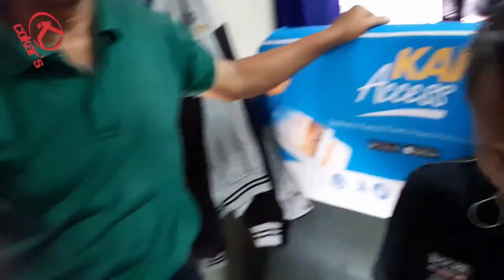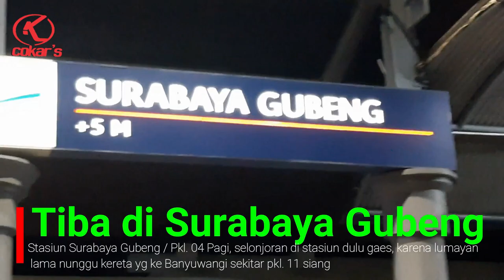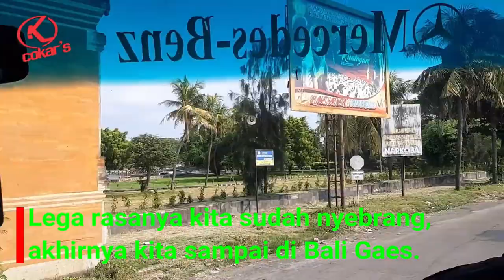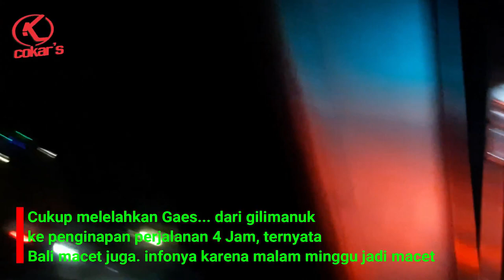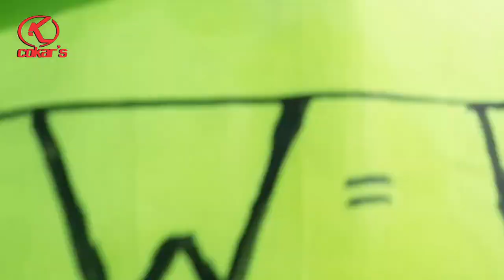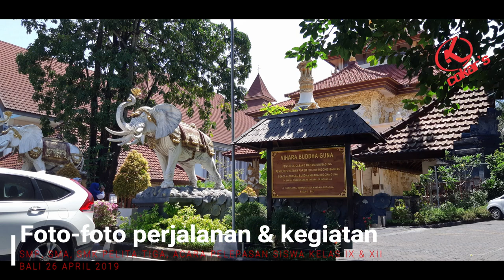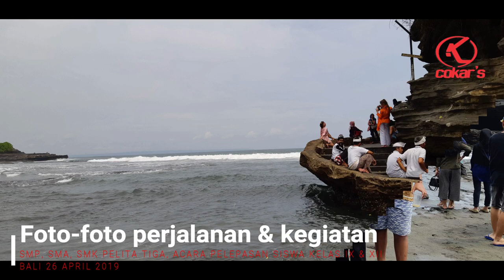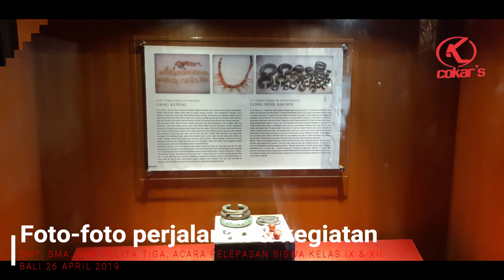SMP, SMA, SMK PELITA TIGA FIELD TRIP ke BALI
Setelah beberapa periode kelulusan yg rutinnitas acara pelepasan siswa di Bali, di tahun 2019 ini kembali dilanjutkan tradisi yg lama hilang, SMP, SMA, dan SMK Pelita Tiga mengadakan perjalanan ke Pulau Bali untuk melaksanakan acara pelepasan siswa kelas IX dan XII.